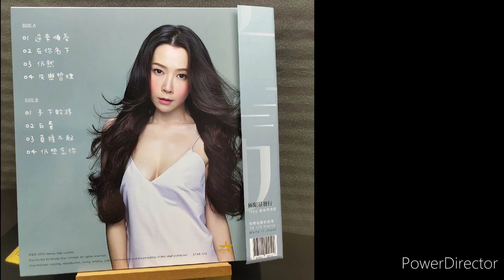手下敗將 Jade關心妍2022 Victor TT61 Shelter501